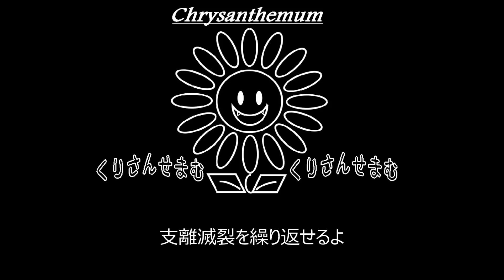【R】SADS「ID POP」制作してみた。